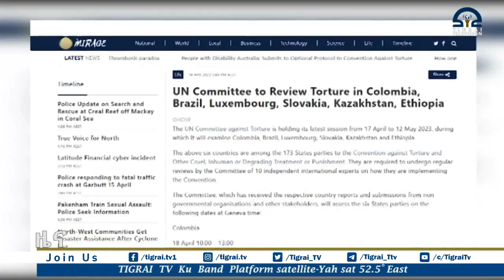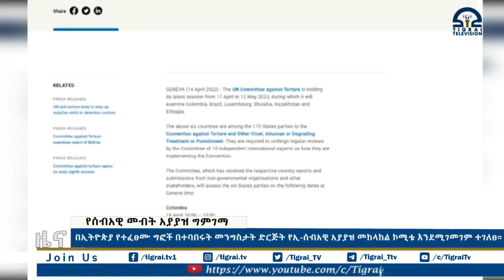በኢትዮጵያ የተፈፀሙ ግፎች በተባበሩት መንግስታት ድርጅት የኢ-ሰብአዊ አያያዝ መከላከል ኮሚቴ እንደሚገመገም ተገለፀ።